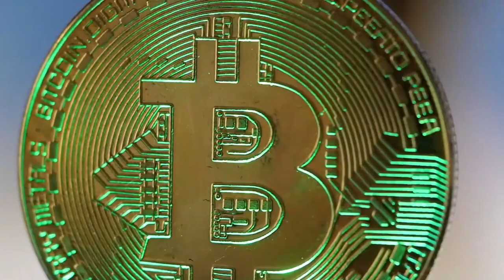4 things men misunderstand about sigma females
A majority of the problems, plaguing relationships out there, are cause by perception. How we choose to see things depending on the belief systems that were cultured into us when we were young or from the ones we developed at a later age by acculturation. No one can see both sides of the same thing at the same time. It is either the glass is half full or half empty. You either see the tail of the coin first or the head first. There is no way around it. Based on this no-brainer, let’s look at 4 things men misunderstand about sigma females.